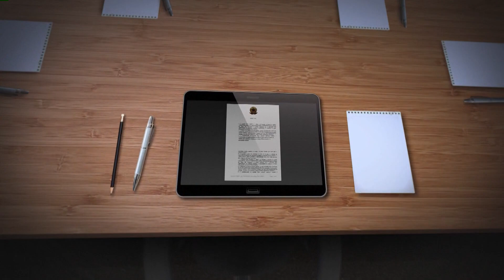📺 JJ – STJ vai decidir sobre site para identificar envolvidos com pornografia infantil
A discussão será sobre se é possível a polícia criar um site para identificar envolvidos com pornografia infantil ou se deve apenas monitorar as páginas já existentes na internet.